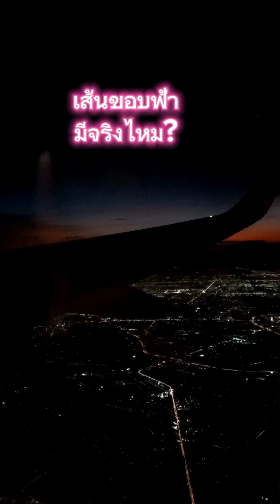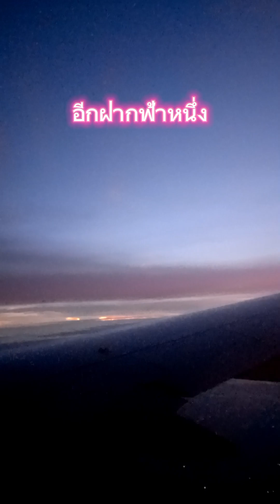เส้นขอบฟ้ามีจริงไหมนะ flight Bangkok➡️Chiangmai 2024.08.14🟠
ภาพบนฟ้าจากไฟล์ท dmk ⏭️cnx
ทำให้รู้ว่าเส้นขอบฟ้าเป็นยังไง✴️